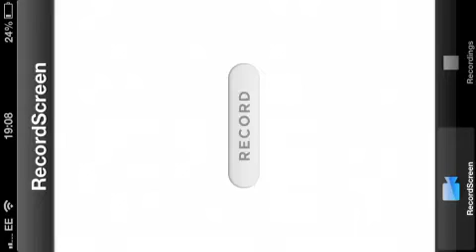Leps World 2 | Level 1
Welcome everyone to my leps world 2 play through I hope everybody enjoys this and helps you all out!